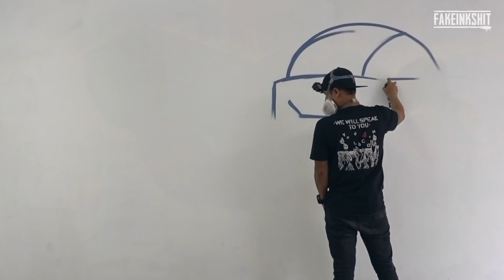FAKEINSHIT - REVIEW FILM GUNDALA PLUS COBA GAMBAR GUNDALA! YES OR NO?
Episode kali ini gue tujukan untuk film indonesia yang baru dirilis besutan Joko Anwar dan team. gue sangat meng apresiasi sekali atas film gundala. karna gue berharap industri film diindonesia mulai bangkit kembali dan mampu bersaing di ranah internasional.

JADI GIMANA MENURUT KALIAN, GAMBAR GUNDALA GUE JELEK ATAU BAGUS?